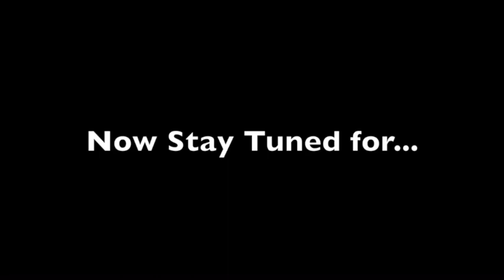5322 Large 540p